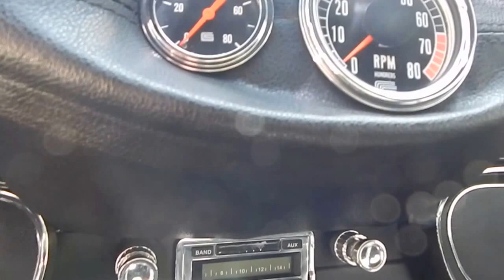Ford Mustang 1966